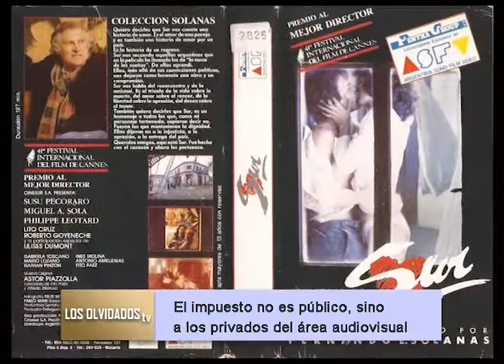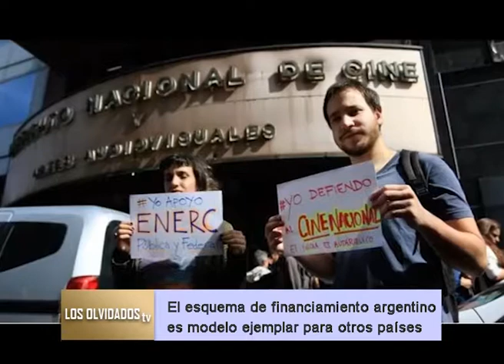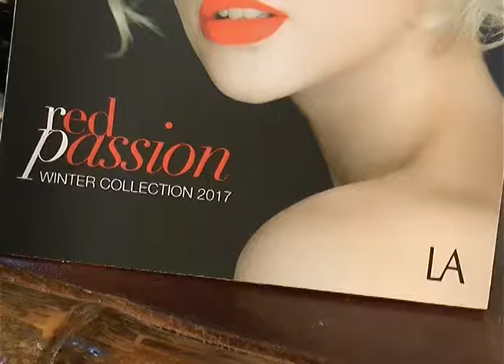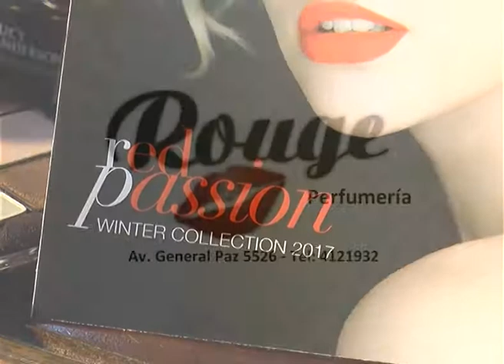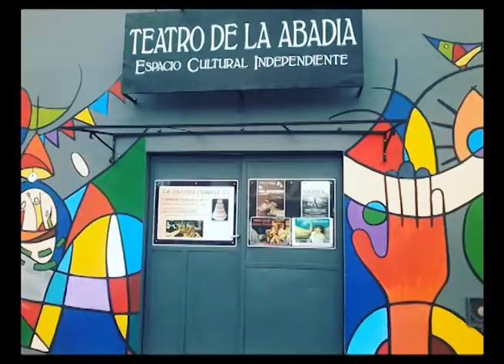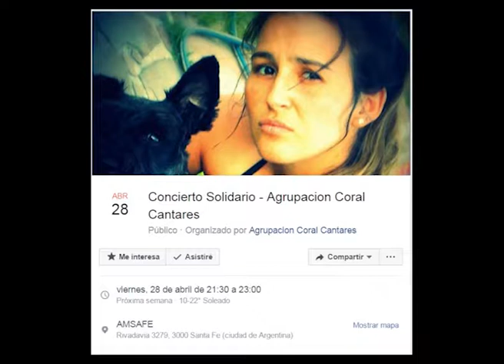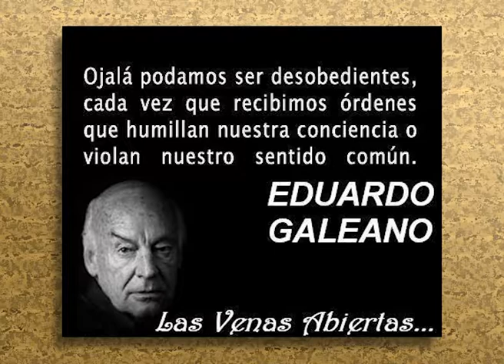245°3 Los Olvidados TV. A.Falco, cine.Di Napoli +Guazú.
245°3 Los Olvidados TV. Agustín Falco, cineasta.Músicos:Di Napoli +Guazú. Esp. Julia Porta. Conducción: Oscar Belbey